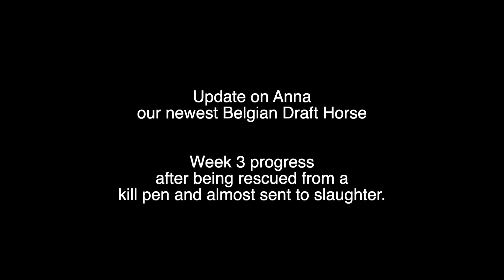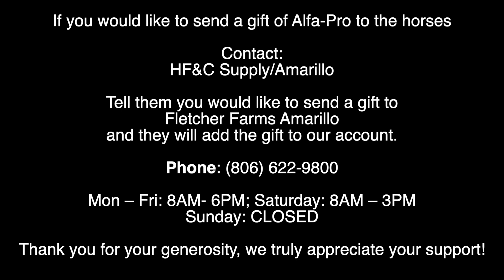Rescued Belgian Draft Horse saved from slaughter - 3 week update on Anna Ep.31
Episode 31
It's been 3 weeks since we rescued Anna from a kill pen just outside of Dallas, TX. She was almost sent to slaughter after begin neglected and starved. We are so happy with her progress and how far she has come in just 3 short weeks. She has a long road ahead of her but she is defiantly on the road to recovery!

We have had questions asking if we have an Amazon wish list to help with supplies for the horses. Unfortunately, we do not have a wish list because we purchase all our horse supplies from HF&C Supply Amarillo.

HF&C has offered to help us with anyone wanting to send a gift of Alfa-Pro to the horses. When you call, tell them you are sending a gift to Fletcher Farms Amarillo and they will add those bags to our account. Alfa Pro is $15.75 per 50lb. bag plus tax. WE go through about 2 bags per day to feed all the 7 horses.

Thank you to all of our subscribers for your support, kindness and generosity! We are grateful for everything and don't know what we would do without your support!

Mon – Fri: 8AM- 6PM (Central Time)
Saturday: 8AM – 3PM
Sunday: CLOSED

Thank you to HF&C Amarillo for your continued support in helping all of our animals!